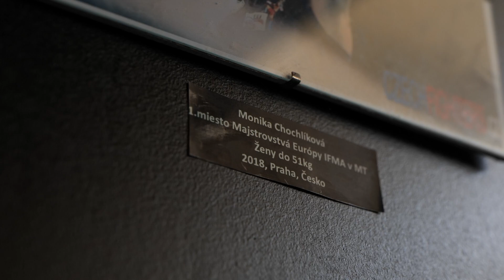OKTAGON UNDG NA DOHLED 1. část: SIVÁK, KRČMÁŘ, CHOCHLÍKOVÁ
OKTAGON SE VRACÍ KE KOŘENŮM, NABÍDNE OSMIČLENNOU PYRAMIDU V PROJEKTU UNDERGROUND: LAST MAN STANDING. Celý přenos sleduj ŽIVĚ na